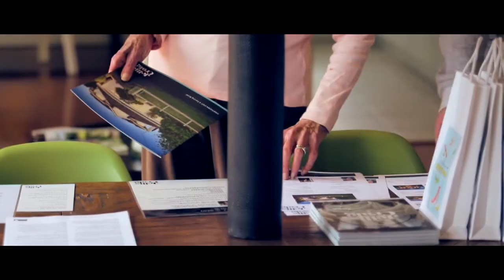Jellis Craig Manningham Market Report, January 2015 with Dallas Taylor